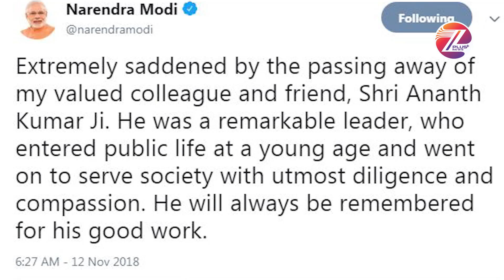Modi, Atal, Advani के चहेते Anant Kumar, ABVP के कार्यकर्ता से लेकर 6 बार लोकसभा सांसद तक का सफर !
राष्ट्रीय स्वयंसेवक संघ के दृढ़ विचारक, संगठन के मजबूत स्तंभ, बेंगलुरु के ‘सबसे ज्यादा पसंद’ किए जाने वाले सांसद और संयुक्त राष्ट्र में कन्नड़ बोलने वाले पहले व्यक्ति, ये कुछ ऐसी विशिष्टताएं हैं जो केंद्रीय मंत्री अनंत कुमार के व्यक्तित्व से परिचय कराती हैं. अनंत कुमार अपनी राजनीतिक कौशल के लिए प्रसिद्ध रहे हैं. अनंत कुमार छह बार सांसद रहे. वह राजनीति की जबर्दस्त समझ रखते थे और बेहद मिलनसार थे. वह भाजपा के केंद्रीय नेतृत्व के हमेशा करीब रहे, चाहे वह अटल बिहारी वाजपेयी या लालकृष्ण आडवाणी का दौर रहा हो या फिर अभी नरेंद्र मोदी के समय में.